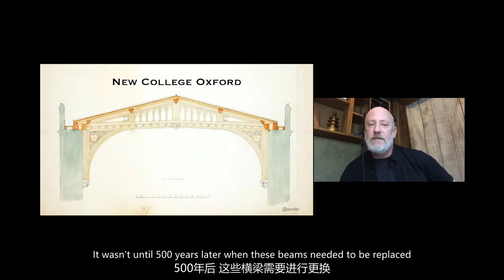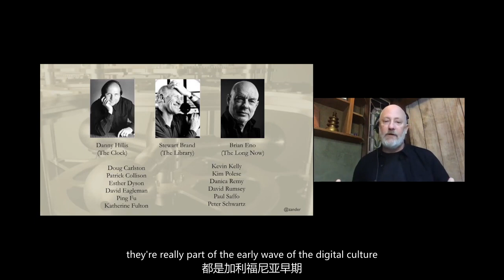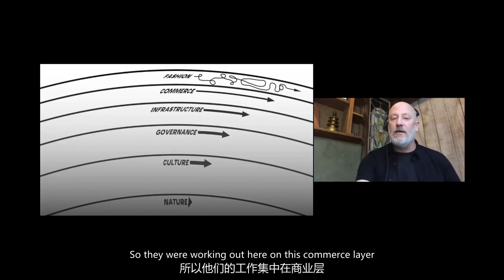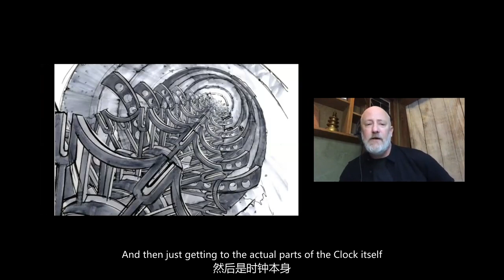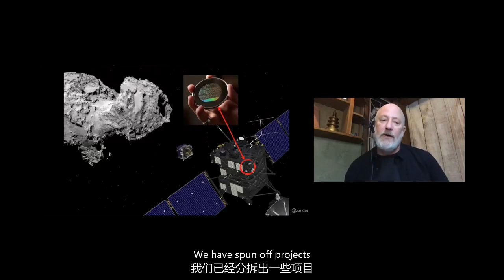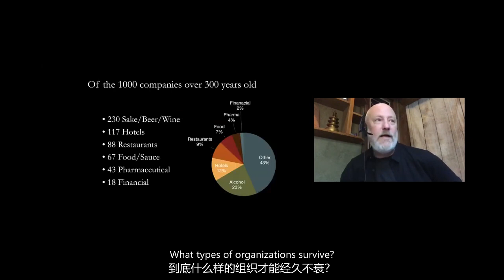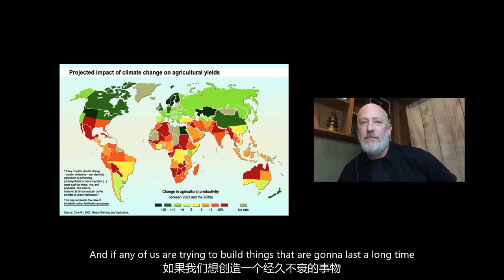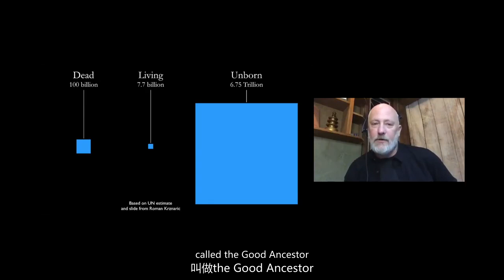Alexander Rose (The Long Now Foundation) at ISC.S12 - Keynote Address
This session was edited to fit into the ISC APAC 2020 Summit schedule.

How do you design artifacts and institutions that will last as long as civilization? For over two decades, Executive Director of the Long Now Foundation, Alexander Rose and a team of thought leaders and engineers have been studying how both objects and organizations have lasted through time. Construction of their iconic 10,000 Year Clock project is currently underway in West Texas where they have used giant custom robots and explosives to excavate over 500 vertical feet through solid rock to house the Clock. In this discussion, Alexander will discuss the building of the Clock as well as the research and design process that has ranged from the Arctic Seed Vault in Svalbard, nuclear waste repositories in Finland, and various ways institutions have lasted for over the millennia.